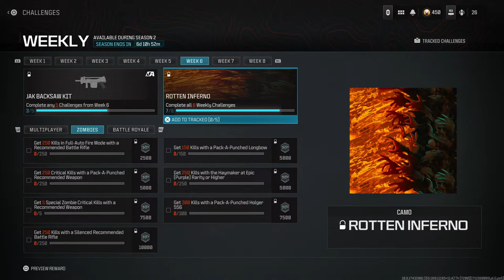🔴LAST NIGHT OF 3RD PERSON WARZONE :(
NkMiLLS the man, the myth, the legend!
Former Top 10 Gamebattles/MLG player from 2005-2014

I've played a lot of competitive shooters along the way:
SOCOM 1, 2, 3, Combined Assault, Confrontation and 4.
Medal of Honor: Rising Sun (the birth of NaTuRaL KiLLaZ) where are you DR D3ATH and DR EV1L?
Call of Duty 4, WaW, MW2, Black Ops 1, MW3, WW2, MW Remastered, Black Ops 4 and all Warzones.
Destiny 1 and 2.
Battlefield 4, 1, Firestorm and 2042.
Also played PGA TOUR 2k21 (Ranked Top 50) and PGA TOUR 2k23!

STREAMS ARE ANYWHERE BETWEEN 6 AM - MIDNIGHT EASTERN TIME.

All tips/donations are non refundable and of your own voluntary generosity!
Thank you for supporting the streams!